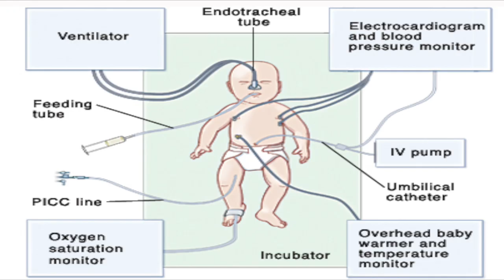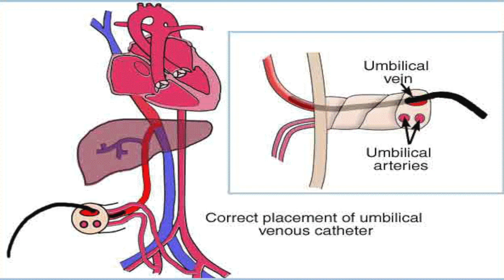How to Become a Neonatologist | Taking Care of 1 Pound Babies!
In this video, I had the opportunity to chat with Paris EkeKe, a Neonatology fellow about life as a Neonatologist, what a typical day for her is, why she decided to specialize in this specialty, and tips for all!

1/2-Inch Extra Thick Exercise Mat with Carrying Strap